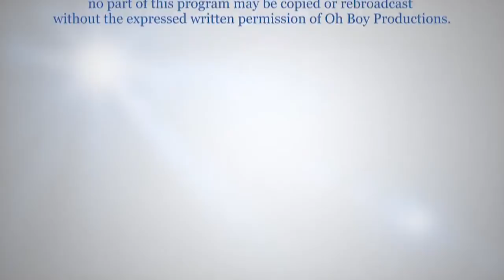Vancouver Housing Market Dumps Millennials (w/ Paul Kershaw, Generation Squeeze)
Vancouver is on the cusp of becoming a generational ghost town.

That is according to Paul Kershaw of Generation Squeeze. He says, “By that, I mean the ability for a young adult to make their way in this region in any way that approximates what we thought was becoming the norm just a few decades ago is now further out of reach.”

Kershaw says many are opting to leave and that he points out introduces a host of other problems. “How, over a few decades, do you sustain the vibrancy of our economy and how do you keep an inter-generational space where you have young adults caring for their aging parents, you have aging parents caring for their grandchildren? These kinds of things are being squeezed.”

Kershaw says the pressure on the housing market is complex; it includes a move from rural to urban and immigration. “That creates some pretty straightforward supply and demand factors.” And nowhere is it more expensive than in Canada than Vancouver. The average number of work years required to buy a house nationally is 12 years. In Toronto it’s 15. in British Columbia, it’s 16, and in Vancouver it’s 23 years of saving to afford a 20% downpayment on a home.

ctm089